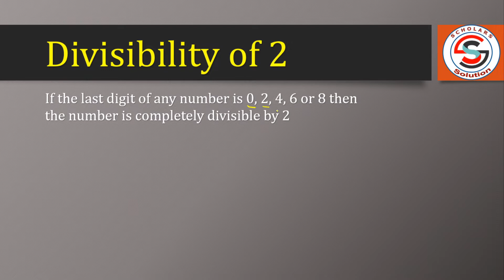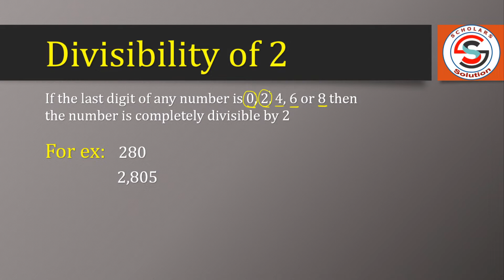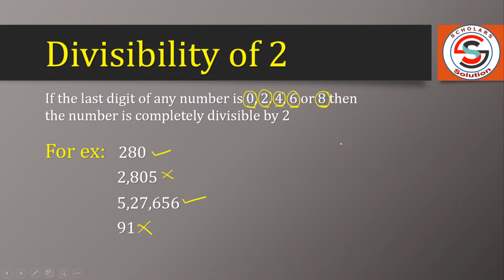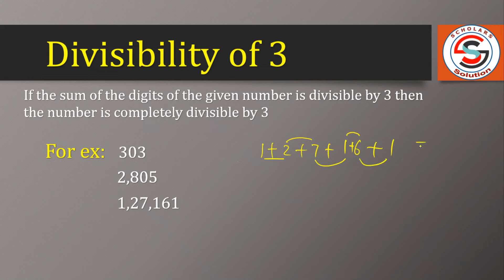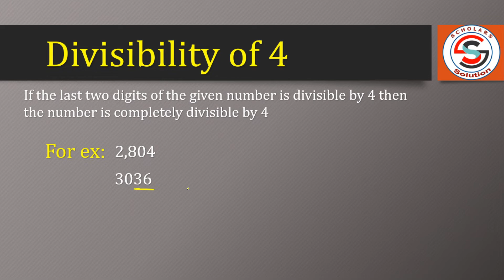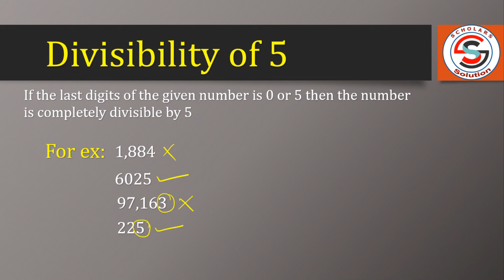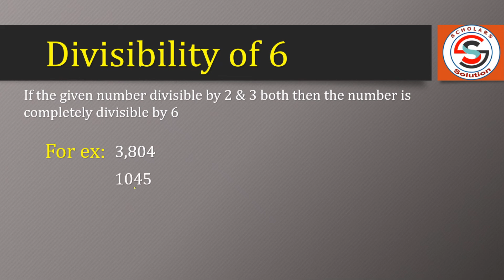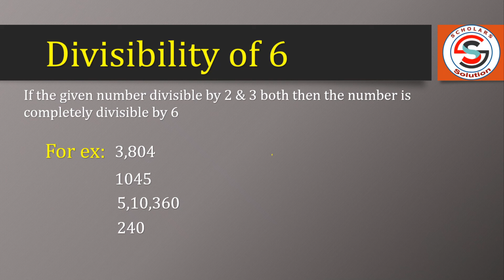Test of Divisibility by 2, 3, 4, 5, 6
In this video I will explain the

test of Divisibility by 2

test of Divisibility by 3

test of Divisibility by 4

test of Divisibility by 5

test of Divisibility by 6